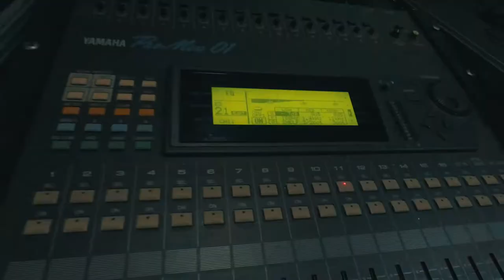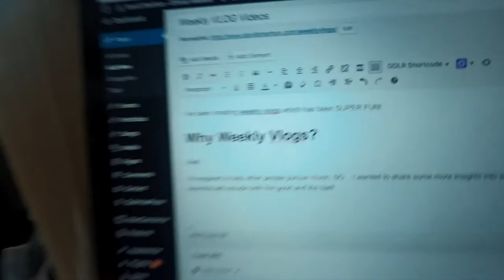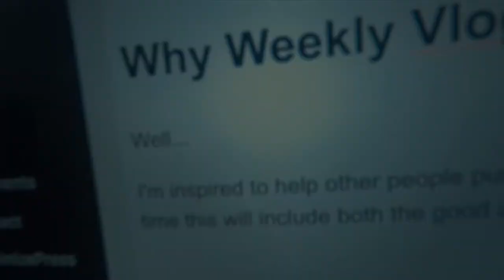Gigging with Simon - Davvlog 013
Gigging with Simon Claxton again! Great times playing music together and hanging out :) I look forward to the next one!